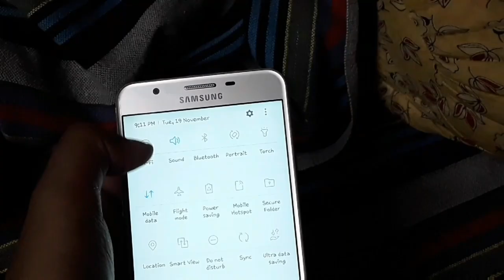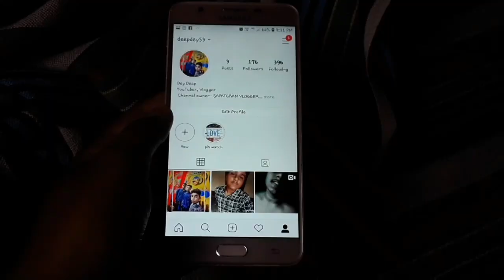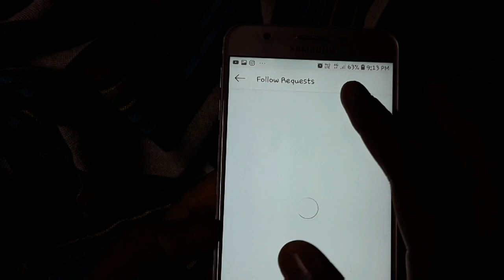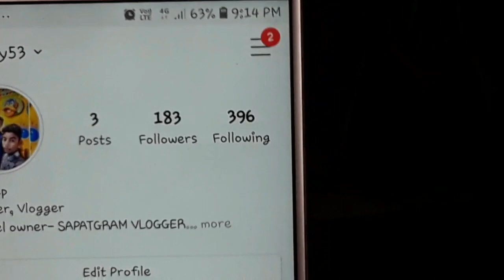How to Gain Instagram Followers ■EASY TRICK■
2nd